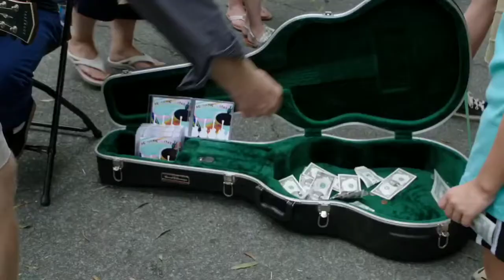The Last Unicorn - Banshee 2x05